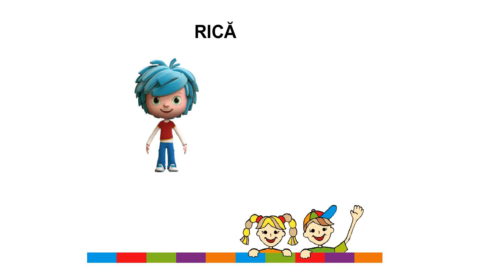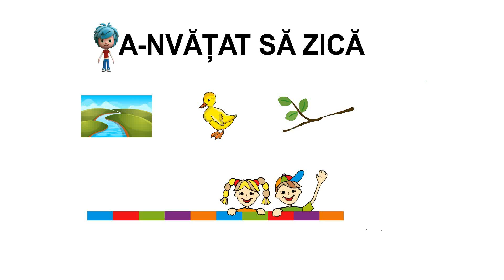NE JUCĂM CITIND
Resursă RED creată în cadrul Proiectului ”ACCesibilizarea ofertei de EDucație și formare pentru comunități școlare defavorizate din județul Tulcea, prin utilizarea resurselor educaționale deschise - ACCED” de către ECD - învățământ primar